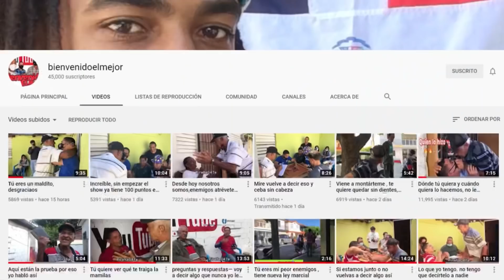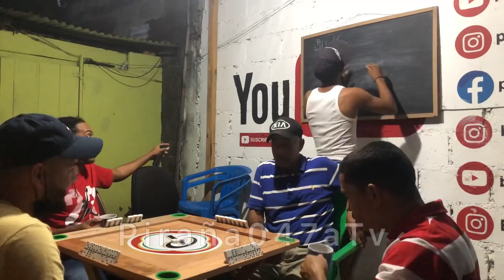Cuáles son la razones para bienvenidoelmejor no perder 1 de 3